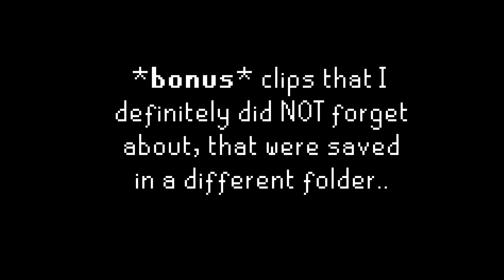One Year of RuneScape (After Max)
one year of recorded progress on my max main, collection logging, pet hunting, 200m's and some gp gaining